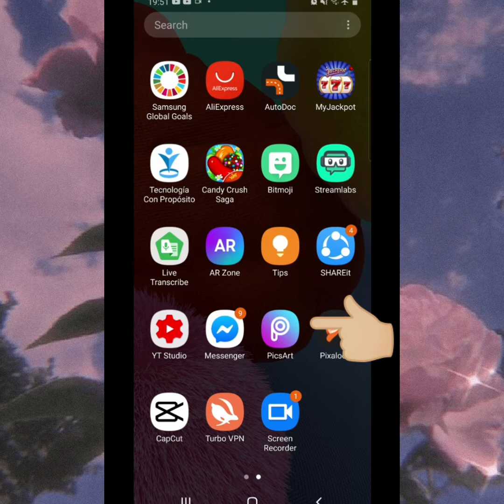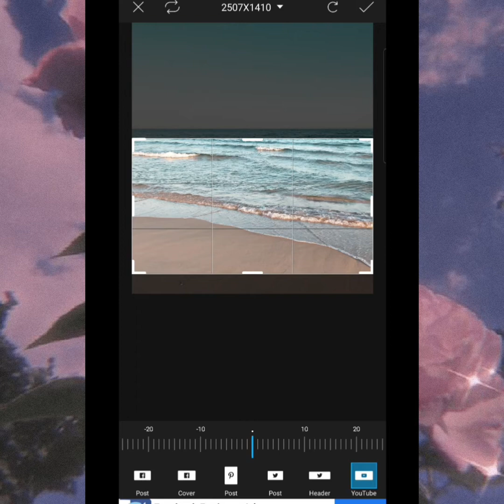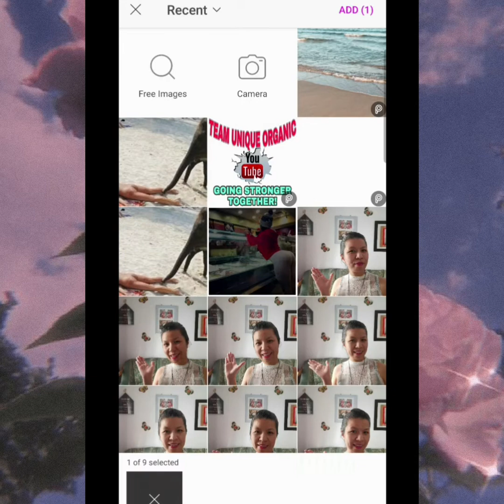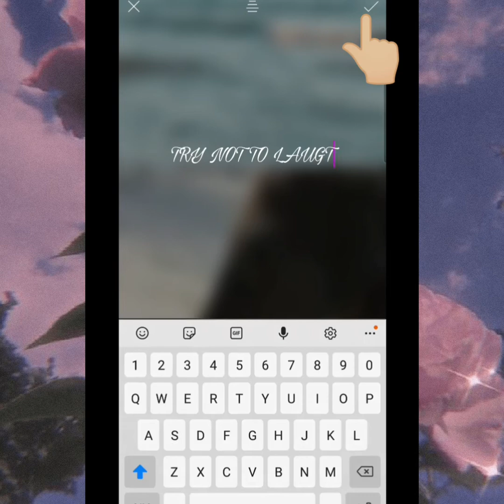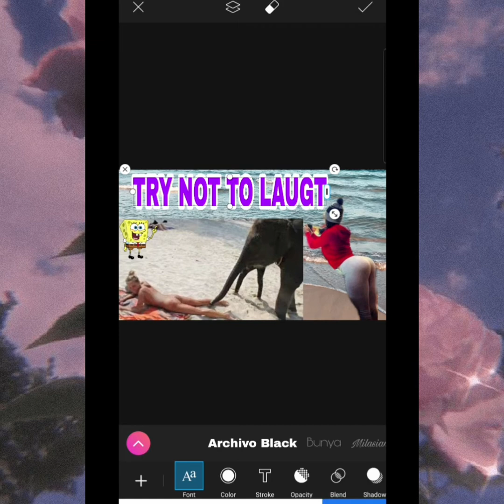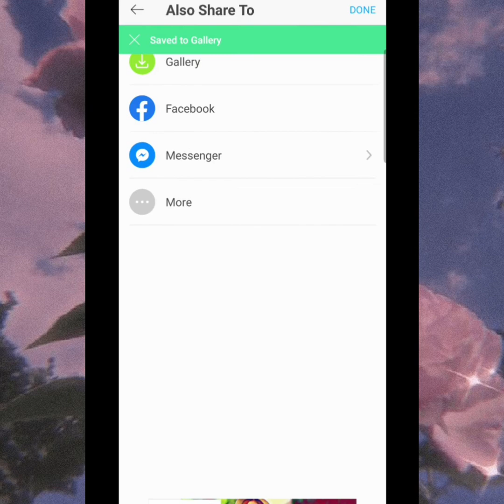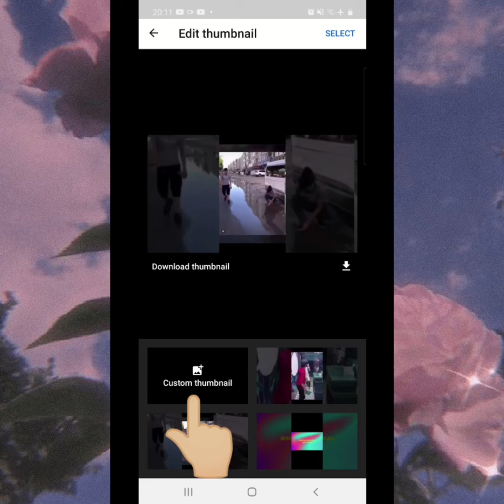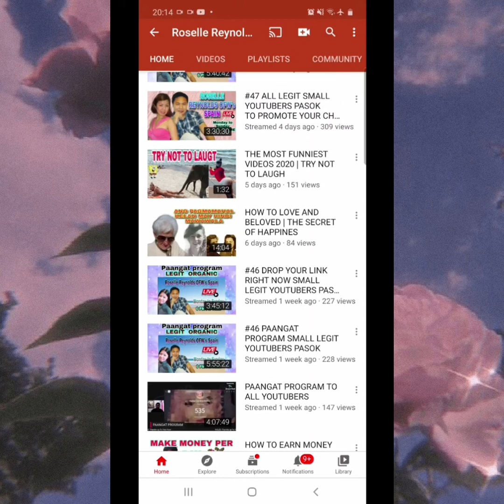MAKING A THUMBNAIL USING PicsArt | HOW TO UPLOAD THUMBNAIL ON YT STUDIO | FOR ANDROID AND iPHONE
This video is all bout easy tutorial how to make a Thumbnail using by PicsArt and How to upload Thumbnail on Youtube Studio for iPHONE and ANDROID in a few minutes. This video I'm going to show you exact process ( step-by-step)